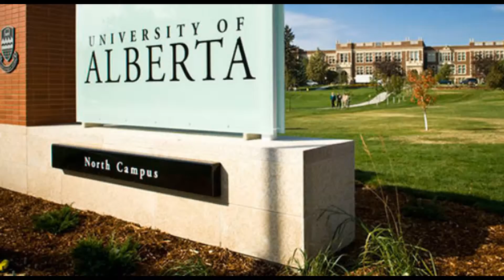University Of Alberta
The University of Alberta is a public research university located in Edmonton, Alberta, Canada. It was founded in 1908 by Alexander Cameron Rutherford, the first premier of Alberta, and Henry Marshall Tory, its first president.